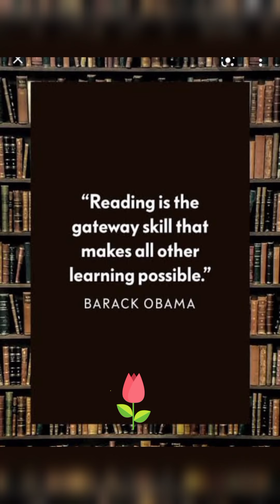വായനയും വ്യക്തികളും.... ഞങ്ങളുടെ മക്കളുടെ ശബ്ദത്തിലൂടെ.. 🥰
Some Quotes